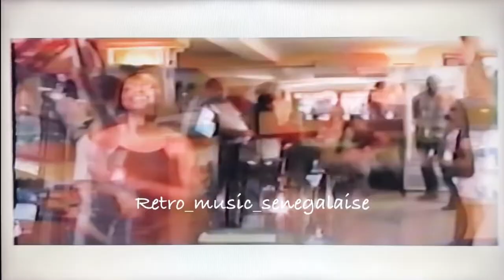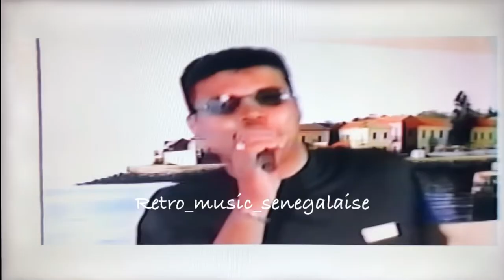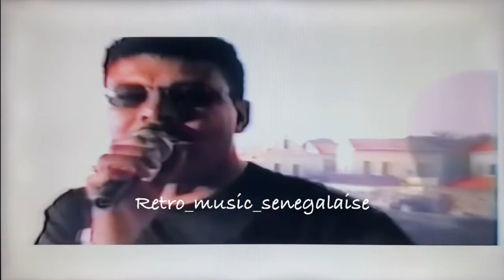Joachim Da Vega - Abrincadeira